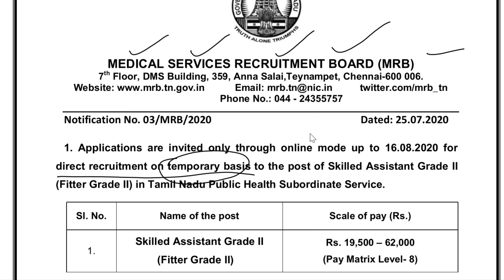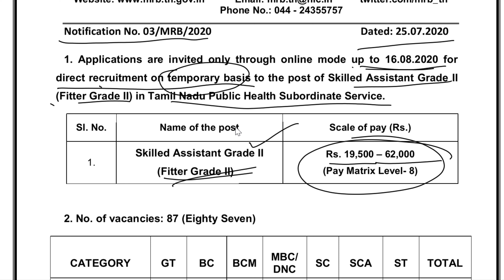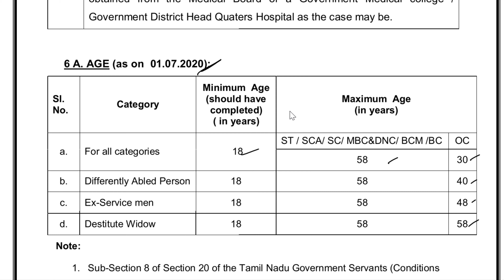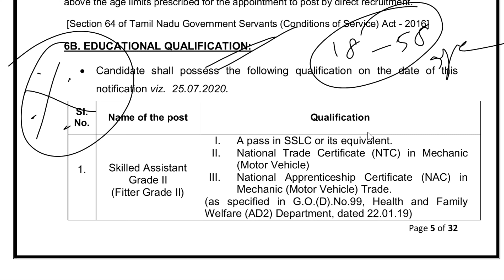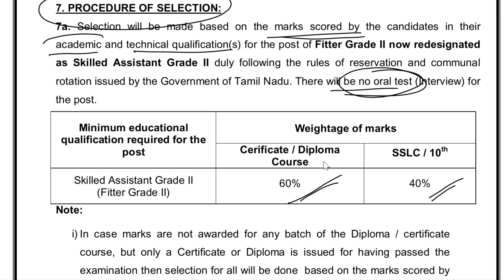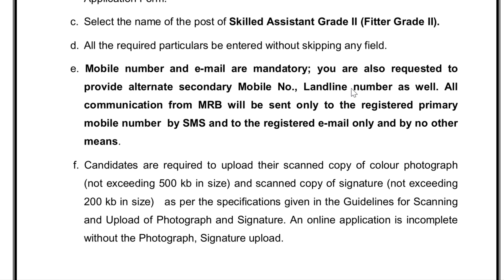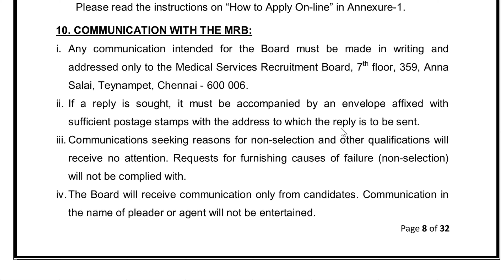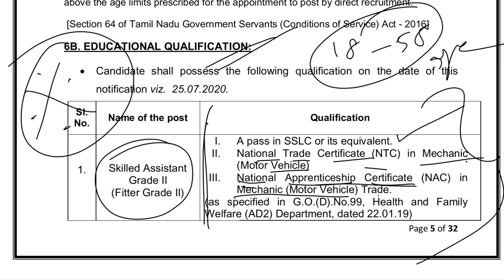Fitter Grade-2 Tamilnadu Government Jobs | NO EXAM NO INTERVIEW! | AIM Career